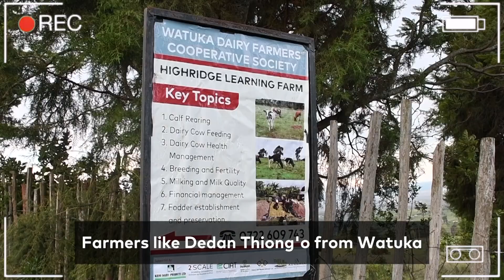Boosting Milk Production through Innovative Fodder Adoption in Nyeri County, Kenya | Feeds Alliance